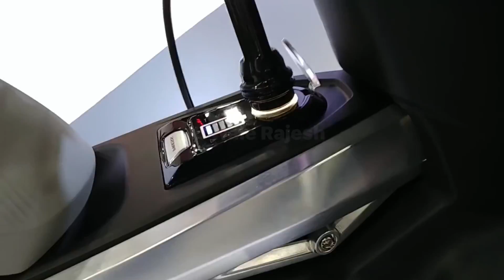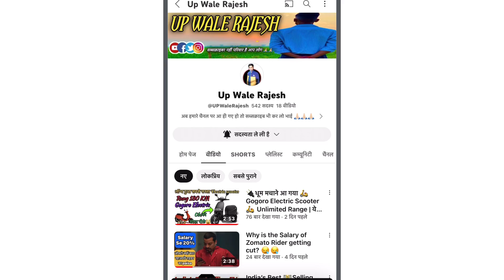🛵जल्द ही India में लॉंच होने वाला है 120किमी का सबसे सस्ता Electric Scooter || 🛵TVs Creon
चेतावनी : इस वीडियो बताई गई जानकारी कुछ हद्द तक सही है और कुछ हद्द तक अलग हो सकती है अतः आपसे निवेदन है की आपके क्षेत्र में इसका में आप इसका निष्कर्ष कर सकते है ।